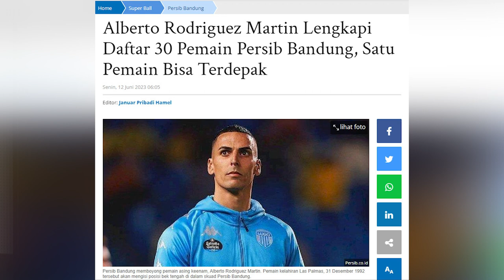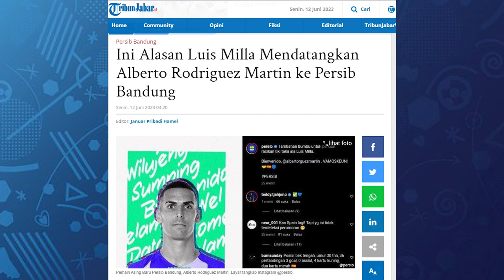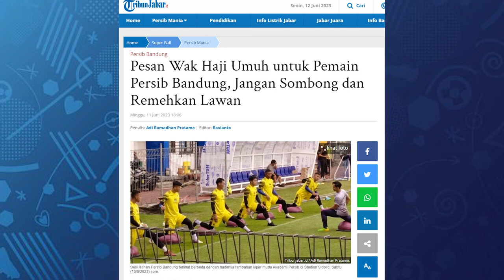Persib Bandung Akhirnya Resmi Memboyong Pemain Asing Terbarunya Alberto Rodriguez | PERSIB UPDATE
➖➖➖➖➖➖➖➖➖➖➖⁣⁣⁣⁣➖⁣⁣⁣⁣jyyyhggg
💗like 💬comment 🔄share 👥tag⁣⁣⁣

Host: Rheina, Riswan, Ginanjar
MCR: ARA, Didin
Cameraman: Danile AD